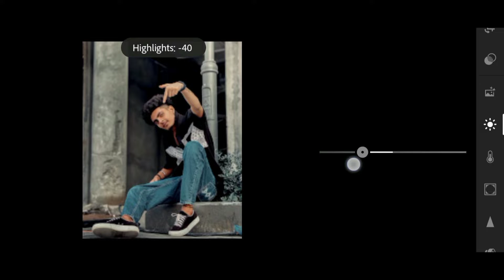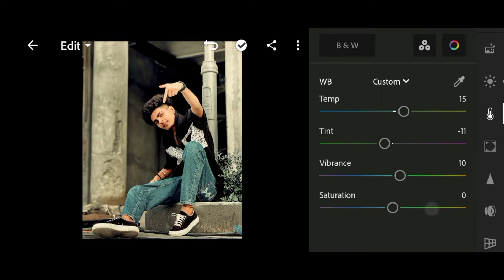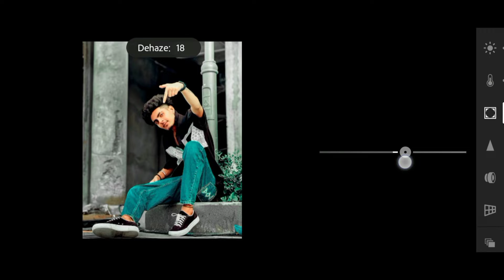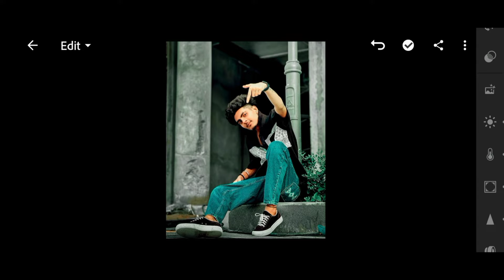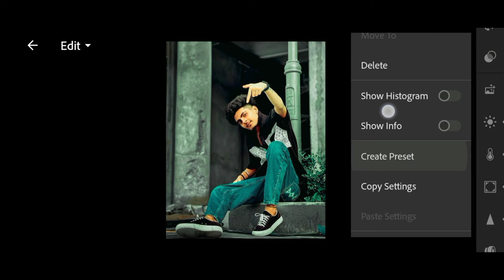Lightroom se photo edit kaise karen | How to photo edit in lightroom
• Lightroom :-

Note :-

All the image / picture shown in this video belong to the respected owner and not me I am not the owner of any picture showed in this video. All content used copyright to Emmu Editz. used or commercial display for editing of the content without proper authorisation is not allowed.

By Copyright Statute That Might Otherwise Be Infringe.